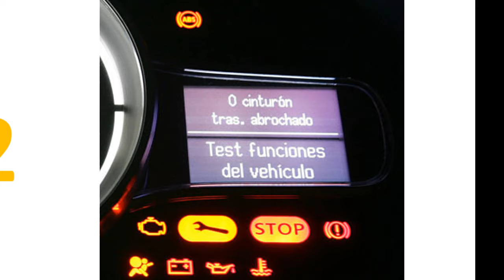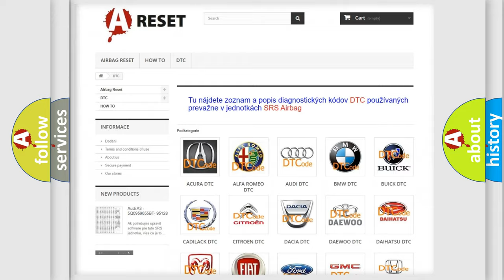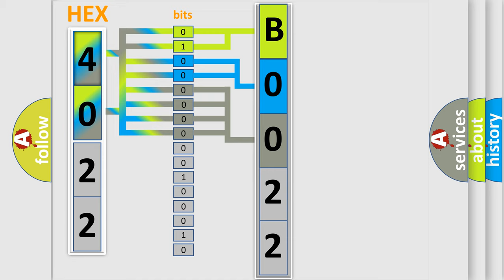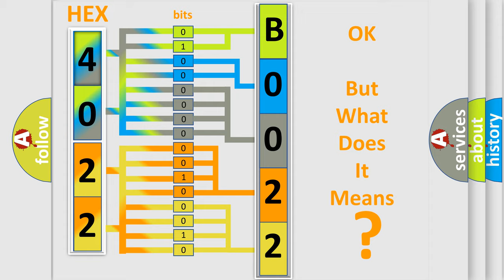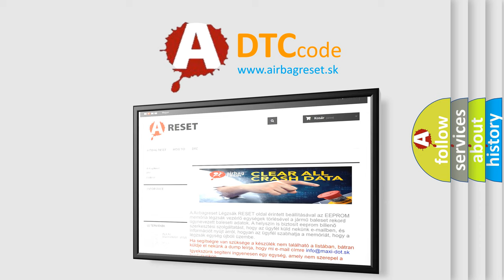DTC Saturn B0022-02 Short Explanation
Contents:
0:21 Basic DTC analysis according to OBD2 protocol standard.
1:48 Insight into programming
2:58 A diagnostically understandable description of the Diagnostic Trouble Code
3:05 Basic error definition

Make:
Saturn
Code:
B0022 02
Definition:
TPMS ECU Battery Voltage High
Description:
This DTC indicates that the Vehicle or receiver battery level is High.
Cause:
 Open or short in power circuit Faulty charging systemVehicle battery highFaulty TPMS Receiver
Failure Type: